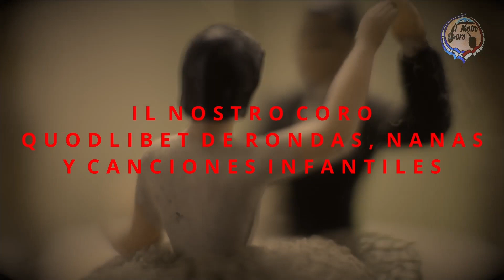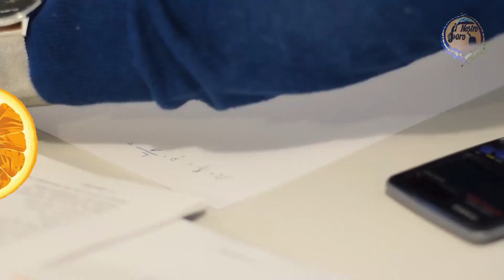Quodlibet de rondas, nanas y canciones infantiles👧👦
Quodlibet de 30 rondas, canciones de cuna e infantiles tradicionales
Elaboración y arreglos: I. N. C.
Idioma: Español

00:00:00 La farolera
00:00:00 Sobre el puente de Avignón
00:00:00 Aserrín aserrán
00:00:05 Buenos días su señoría
00:00:12 Arroz con leche
00:00:21 Tiene mi morena
00:00:46 La paloma blanca
00:00:46 Juguemos en el bosque
00:01:05 La mar estaba serena
00:01:12 Martinillo
00:01:14 Arrorró mi niño
00:01:35 Eran tres alpinos
00:01:35 Mambrú se fué a la guerra
00:01:52 Antón pirulero
00:01:52 Cucú cantaba la rana
00:02:02 Jugando al huevo podrido
00:02:09 Tengo una vaca lechera
00:02:09 El gallo pinto
00:02:27 Tengo una muñeca
00:02:27 Que linda manito
00:02:35 En un convento
00:02:45 Un elefante se balanceaba
00:02:54 Al pom pom de la bella naranja
00:03:12 Que llueva, que llueva
00:03:19El elefante trompita
00:03:19 Saco una manito
00:03:19 El payaso plim plim
00:03:45 Estrellita donde estas?
00:03:56 Pisa pisuela
00:04:18 cigarrillo 43